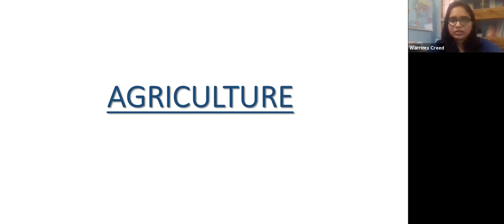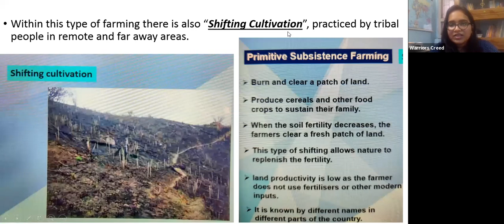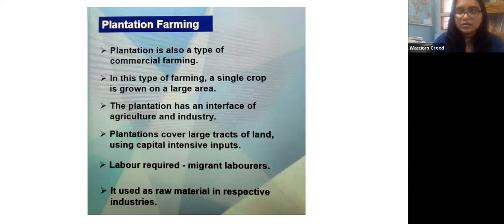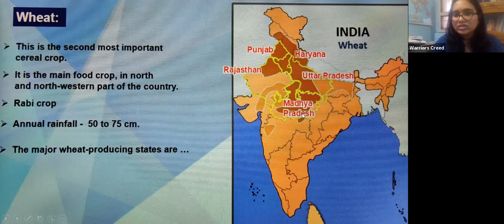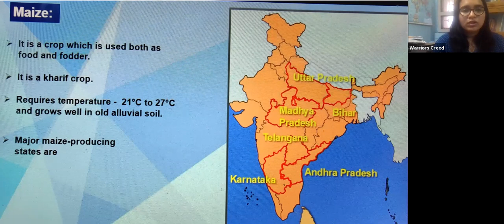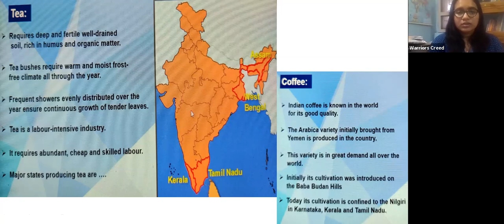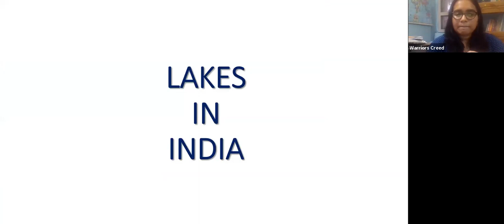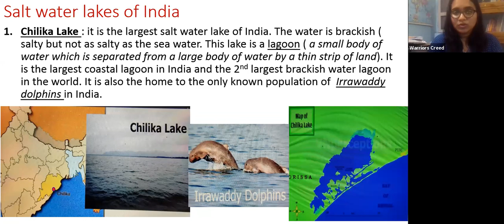Topic -Agriculture-Geography for GAT by Sushreeta on WarriorsCreed on 16 Jul 2020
Geography for NDA-CDS-AFCAT-INET-CAPF